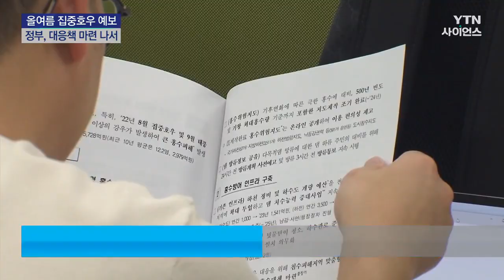집중 호우 예보된 올 여름 홍수 대책은? / YTN 사이언스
[앵커]
지난해 여름, 폭우로 서울 도심에 물난리가 나면서 안타까운 사고가 잇따랐는데요,

올여름에도 집중호우가 예보되면서 정부가 홍수 피해를 막기 위한 대응책 마련에 나섰습니다.

신지원 기자가 보도합니다.

[기자]
지난해 여름.

중부지방 집중호우로 서울 강남 한복판에 차량이 침수되고,

[시민 (지난해 8월) : 끝까지 넘쳐가고 있어. 연장도 다 버리게 생겼네, 큰일 났네.]

반지하 가구에 살던 장애인 가족이 참변을 당했습니다.

빗물에 하천이 범람하면서 신림동 일대가 물에 잠긴 겁니다.

[신림동 피해 주민 (지난해 8월) : 이거 보십시오. 반지하에서 나온 겁니다. 온 동네가 지금 쑥대밭입니다.]

폭우 때마다 물난리였던 도림천 유역에 강우량에 따른 하천 수위를 3D로 확인할 수 있는 침수 예보가 시범 운영됩니다.

또 빗물받이나 맨홀 뚜껑 등 배수시설 관리가 강화되고, 홍수 예방을 위한 기반 시설 구축이 본격화할 전망입니다.

[한화진 / 환경부 장관 : 광화문과 강남역에는 대심도 빗물 터널을, 서울 도림천 유역에는 지하 방수로를 2027년 완공 목표로 설치하겠습니다. 오는 11월 착공할 계획입니다.]

특히 올여름엔 남동 태평양 일대 바닷물 온도가 올라 지속되는 '엘니뇨' 현상이 걱정입니다.

[서동일 / 충남대학교 환경공학과 교수 : (엘니뇨 현상이) 장마철하고 겹치게 되면 홍수가 심화될 가능성이 있기 때문에 하류에 어떤 영향이 있는지를 예측하고 대비할 수 있도록 시스템을 정비하는 것이 중요할 것 같습니다.]

남부지방에 폭염과 폭우가 잦아질 수 있는 만큼, 지난해 태풍 `힌남노`로 큰 피해를 보았던 경북 포항과 경주 지역 등을 집중적으로 점검할 방침입니다.

정부는 오는 15일부터 10월 15일까지 `여름철 자연 재난 대책 기간`으로 지정하고, 관계부처와 홍수 대책상황실을 운영하는 등 비상근무 체제에 돌입합니다.

YTN 신지원입니다.